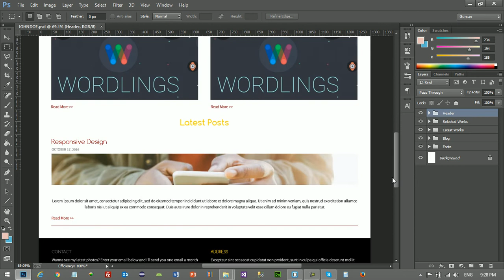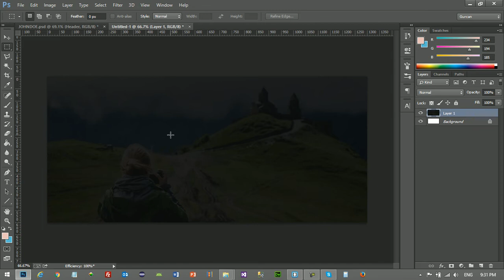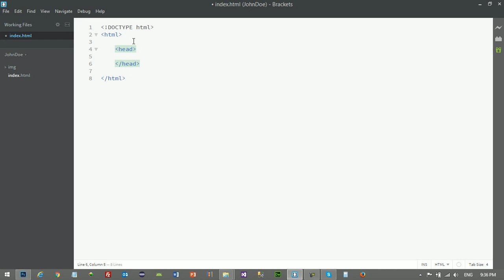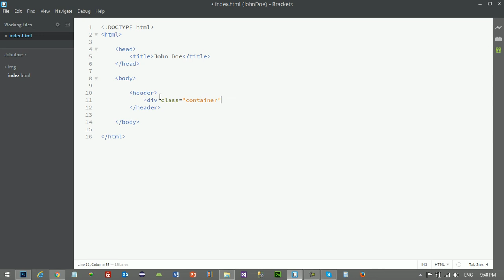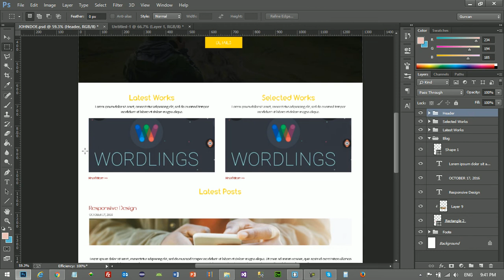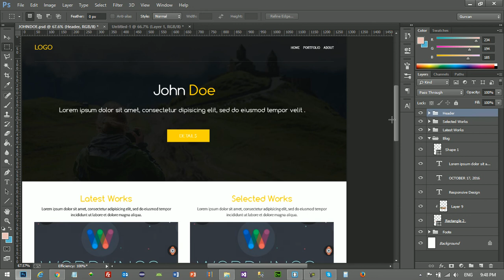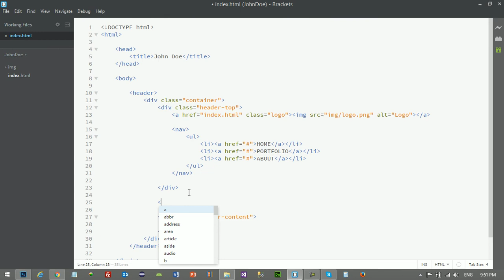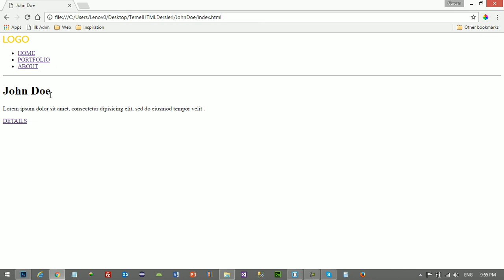Web Tasarımı Dersleri : HTML5 - Ders16: Proje1 Bölüm1 - PSD' den HTML' e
HTML Dersleri - Ders 16: Proje Bölüm1 - PSD' den HTML' e

Merhaba bu derslerimizde Web tasarımının temel ögesi olan HTML ( Hypertext Markup Language ) hakkında konuşacağız.

Bu dersimizde PSD tasarımının HTML olarak nasıl kodlanacağı üzerine bir giriş çalışması yaptık.